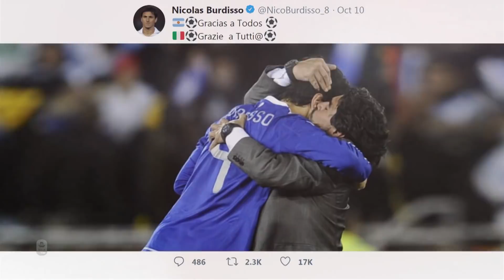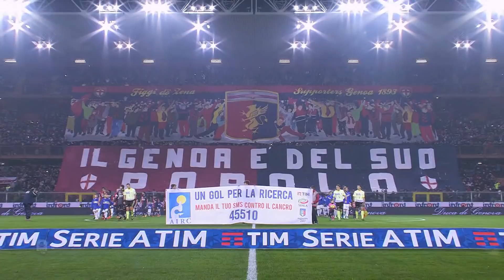Nicolás Burdisso: you play the same way you live | Exclusive Interview | Serie A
Exclusive interview with Nicolás Burdisso: from Inter, to Roma, Genoa and the Torino | Serie A

You can watch every game live from Serie A with Serie A Pass.